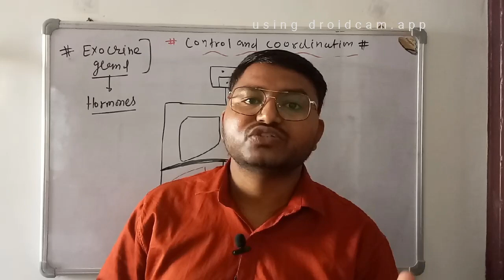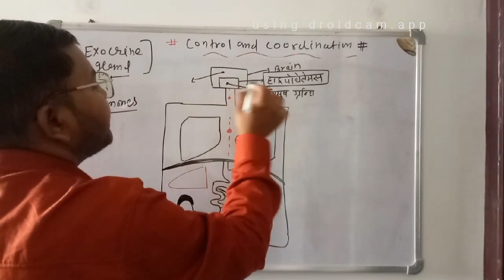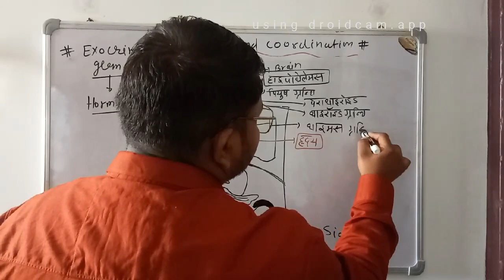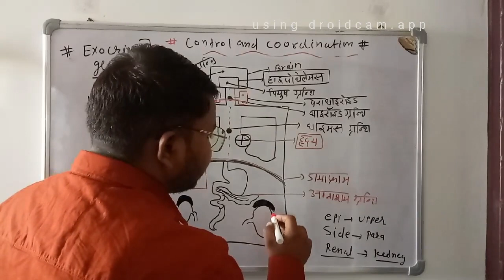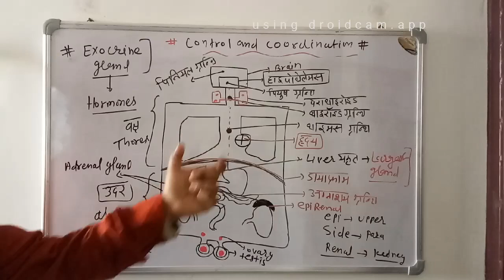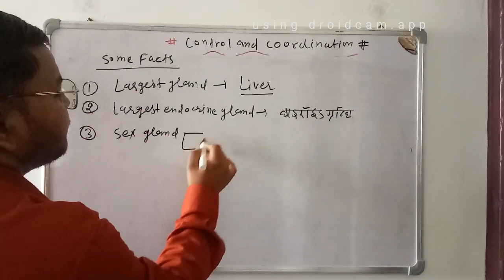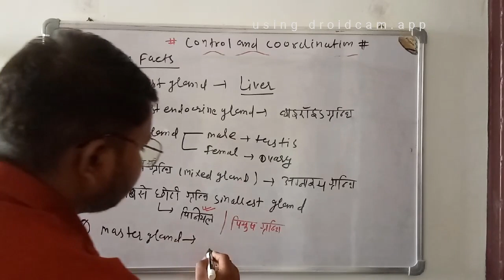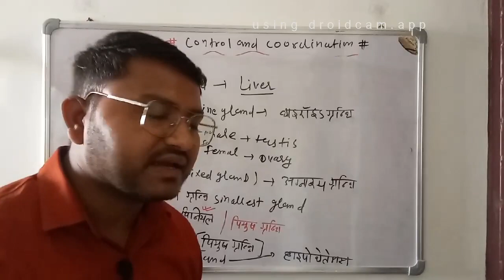Control And Co-ordination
Control And Co-ordinaton
 control & co-ordination
control & co-ordination videos
 videos on control & co-ordination
control & co-ordination video lectures
 control & co-ordination video lectures for class 12 control and co-ordination neural control and co-ordination control and coordination class 10 video lectures on control & co-ordination control & co-ordination videos for class 12
control & co-ordination in humans for class 12